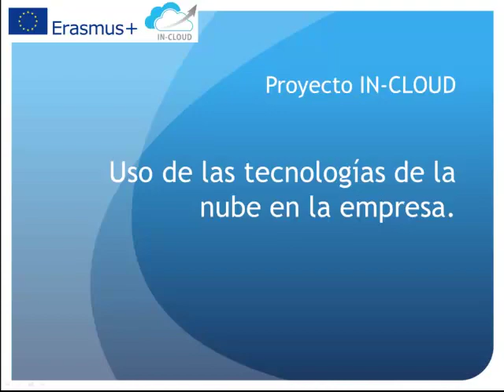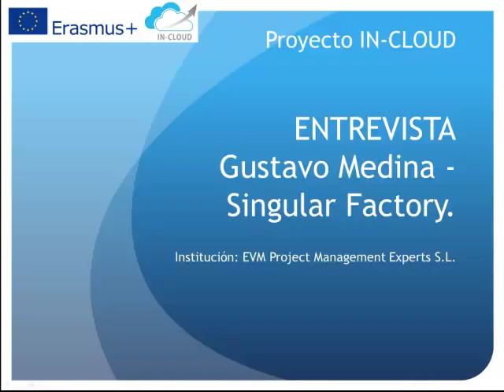Gustavo Medina, CEO of Singular Factory (Spain)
Gustavo Medina show us how a SME is working 100% in the cloud